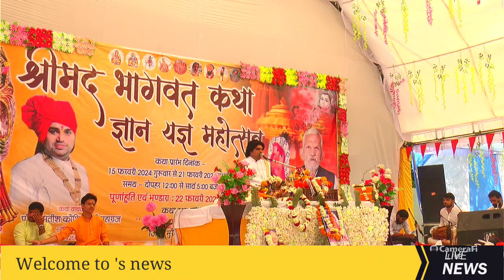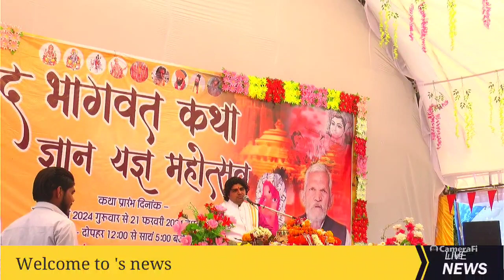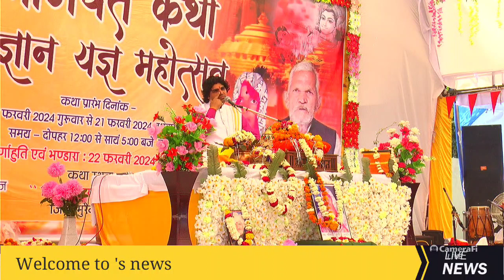17 February 2024